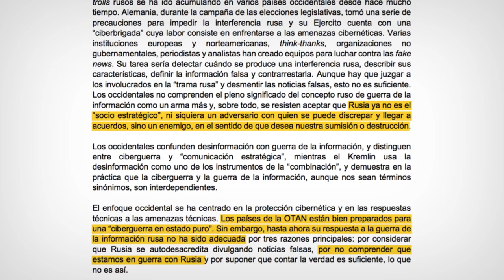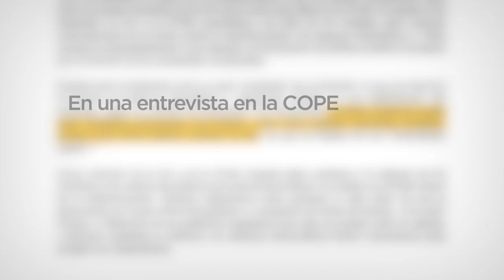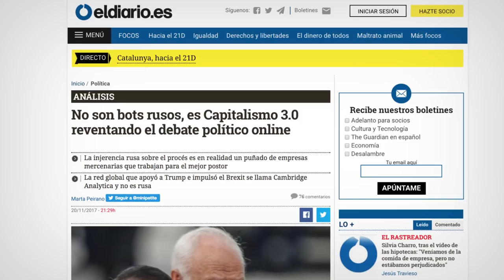Rafa Mayoral desmonta la teoría de la injerencia rusa.